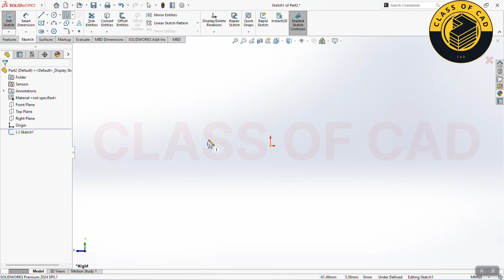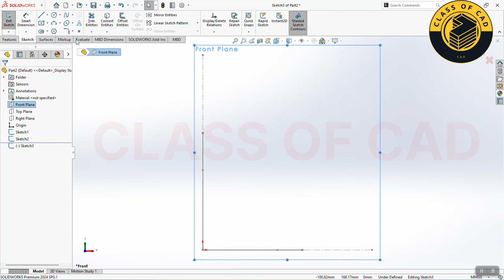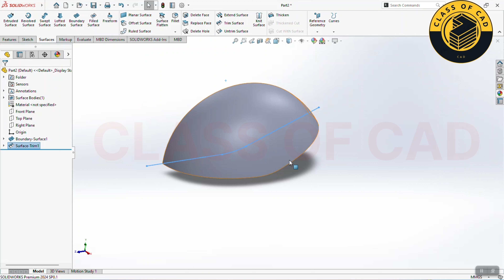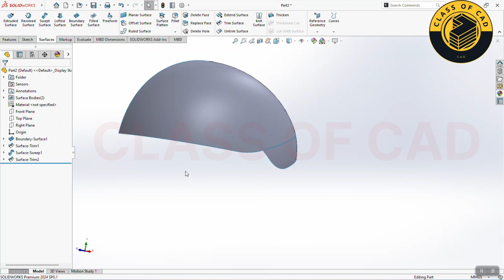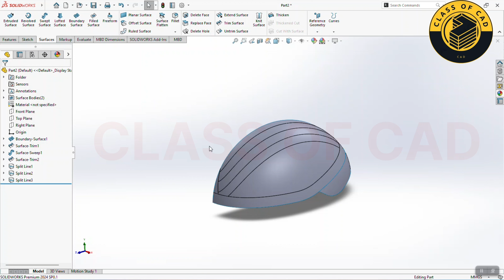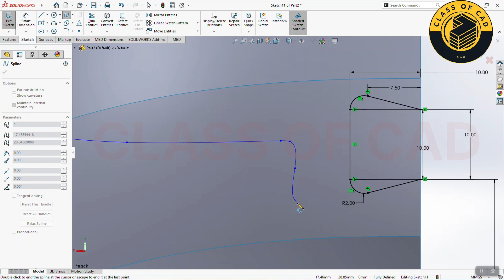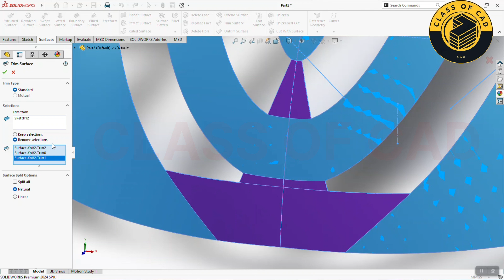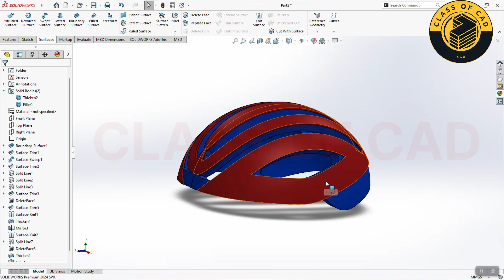Cycle riding helmet design in solidworks| Surface complex design